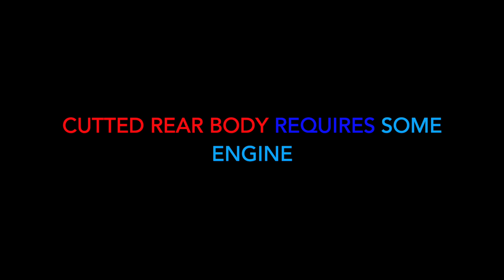TAMIYA 1\10 LANCIA 037 RC ASSEMBLING AND UPGRADING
TAMIYA  1\10 LANCIA 037 RALLY RC ASSEMBLING AND UPGRADING  GIVING A UNIQUE SHAPE THANKS TO THE CUT OF THE REAR BODY AND FULL LIGHTS